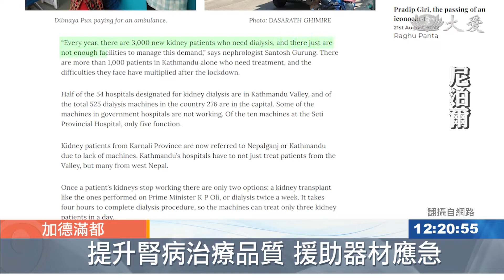援助尼泊爾洗腎器材 提升照護品質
尼泊爾人民因為水質和飲食習慣，以及過度勞累，容易患上高血壓而導致腎衰竭，加上資源匱乏，許多腎友無法及時獲得洗腎服務。慈濟馬來西亞分會協助特里布文大學教學醫院整修洗腎中心，讓醫療大愛的種子得以在佛陀的故鄉「腎」入民心。

根據尼泊爾時報在2020年5月2日的一篇報導指出，尼泊爾有超過3萬人患有腎病，並且每年新增3千名腎病患者，導致國內的洗腎服務供不應求。

吉打分會副執行長 莊菀佳：「因為他們的自來水的品質不是很好，再來呢，就是我們發覺到他們吃的食物，通常都是比較鹹，然後這個會導致他們有高血壓，使得他們得腎臟病機率應該是相當高。」

由於腎病患者逐年增加，洗腎器材嚴重不足，2019年10月，特里布文大學教學醫院透過當地志工，請求慈濟馬來西亞分會，支援洗腎器材。

尼泊爾志工 馬坤達：「現有的洗腎中心器材非常缺乏，只有幾台洗腎機，有一些更是無法操作，因此他們計畫成立新的洗腎中心，所以需要慈濟的支援。」

吉打分會副執行長 莊菀佳：「現有的這個8個床位，它是要供給住院的病人使用，其餘的一些空位才會給這個日間照護的病人，所以變成那些日間照護的病人，他們的這個等待要等很久，有些病人因為等不到，已經往生了，但是還是有幾百位的腎友還在等著，剛好在那個時候，他們也是有一個空間，希望是可以來專做一個這個日間照護的洗腎中心，慈濟就幫了他們，裝修變成一個洗腎中心。」

洗腎中心整修完工後，共有13個床位，慈濟捐出15台洗腎機，從2022年2月開始運作至今，已經照顧了45位腎友。

吉打分會副執行長 莊菀佳：「我們的設備就是進去，它的顏色、調色，它的這些布置，它其實就是很有這個慈濟人文，很多病人他們走進去，他們都覺得他們的心很安很安。」

腎臟科專科主任 迪比亞教授：「有了這個新的洗腎中心，我們能夠提供洗腎服務給日間照護的病人，他們能夠來到這個舒服，在這麼棒的環境下洗腎後才回去，這不只是幫到我們醫院，也會幫到全國慢性腎病患者。」

把握因緣，改善醫療設備，腎友有更好的生活品質，慈濟人文醫療，在尼泊爾，也踏出了第一步。

攸尼斯 余韶蓮 陳敏 尼泊爾綜合報導